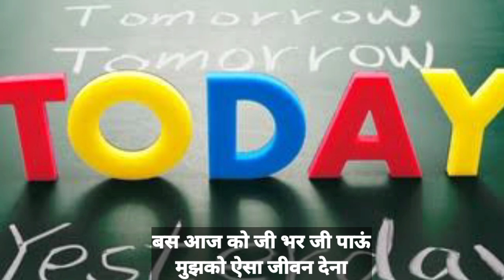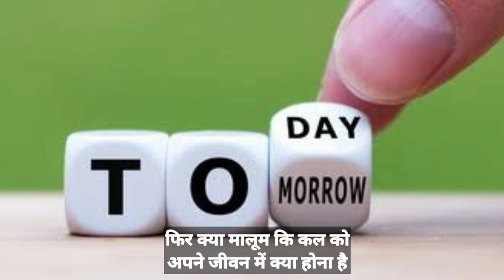बस आज को जी भर जी पाऊं मुझको ऐसा जीवन देनाpoetryhindi subham shyam studios#poetry#hindistories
etihas bhara hai jiwan ka har roj mukarte sapno se
badi bhari bojh hai sapno ka
mai chhod ummide apno se
mai mukt ho kar ke sapno se
es pal ka Amrit pi pau
mujhko yesa jiwan Dena

desclaimer:-
Details
Viewer